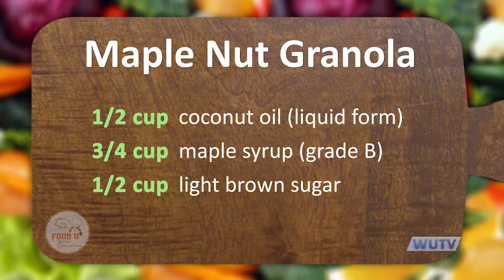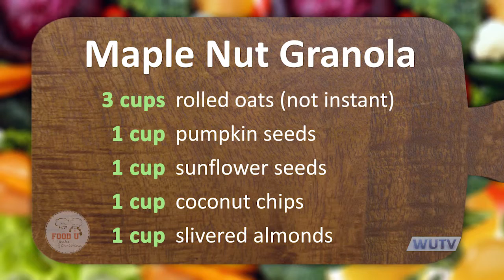Wingate University - Food U - Episode 13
On the 13th episode of Food U, hosts Gabe Hollingsworth and Christina Hollingsworth, fix a brunch with Easter flair complete with Perfect French Toast topped with Maple Whipped Cream, and served alongside Maple Nut Granola and a Cafe Batido to top it off. The filming for Food U takes place at the Union County Agricultural Center in the Cooperative Extension Demonstration Kitchen. Food U runs approximately 30 minutes.